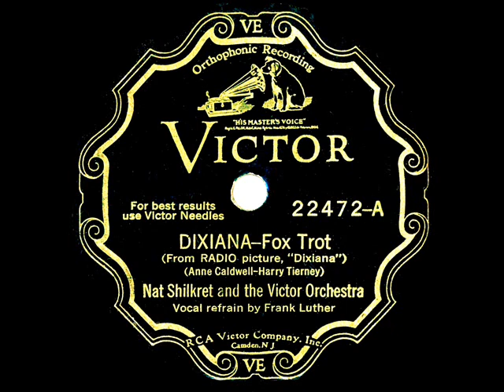1930 Nat Shilkret - Dixiana (Frank Luther, vocal)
Lively title song from RKO’s early talkie musical, performed on-screen by lead actress Bebe Daniels.  The film also featured Met star Everett Marshall, comic relief from Wheeler & Woolsey, and a dance number by Bill ‘Bojangles’ Robinson.

From 78rpm Victor 22472 - Dixiana (Caldwell-Tierney) by Nat Shilkret and the Victor Orchestra, vocal by Frank Luther, recorded in NYC June 27, 1930 .